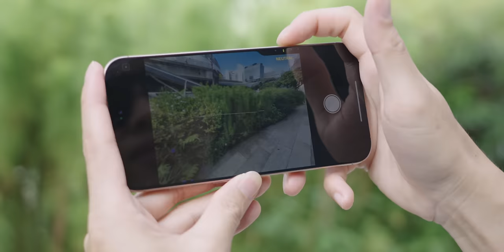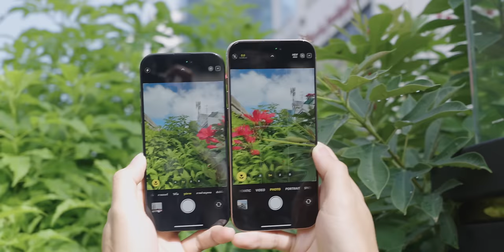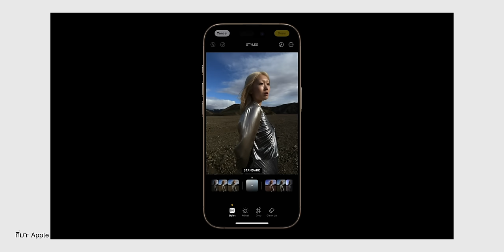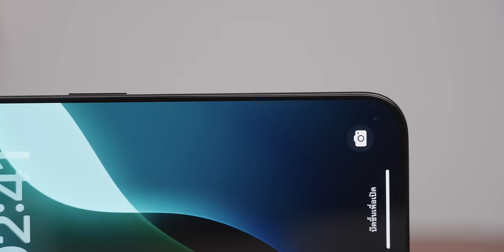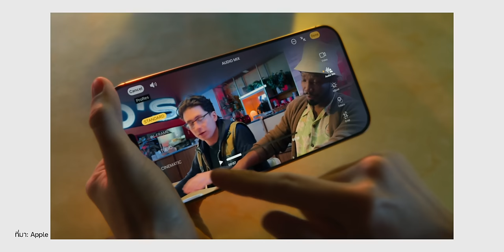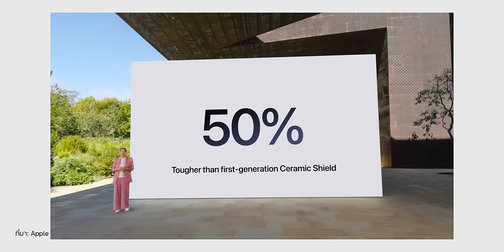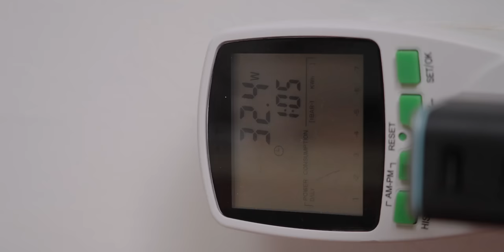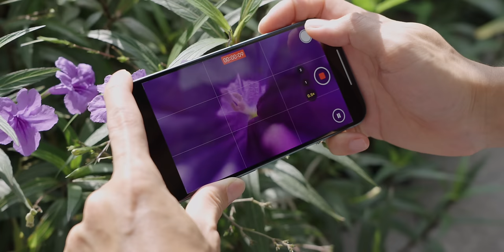รวมสิ่งที่ iPhone 16, iPhone 16 Pro “มี” แต่ iPhone รุ่นอื่น "ไม่มี"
ใครกำลังจะซื้อ iPhone 16 Series หรือซื้อไปแล้วและสงสัยว่ารุ่นใหม่นี้พิเศษอย่างไร มีอะไรในสิ่งที่ iPhone รุ่นเก่าไม่มีบ้าง มาชมข้อมูลกันได้เลย

00:00 - iPhone 16
01:04  - กล้องหลังทรงแคปซูล
02:28 - เลนส์ Fusion 48MP/
04:09 - รองรับการถ่ายภาพมาโคร
05:19 - Photographic style gen ใหม่
06:33 - Camera control
10:18 - Audio mix
11:51 - จอ 6.9 นิ้ว ครั้งแรก
12:47 - Ceramic Shield Gen 2
13:33 - ปรับดีไซน์ภายใน
15:15 - อัปเกรดความเร็วการชาร์จ
17:15 - ชิป A18 รองรับ Apple Intelligence
18:09 - สรุป

🛒 CASETiFY
Casetify ยังมีส่วนลดให้ 10%! ไปเลย
เมื่อใส่โค้ด 10IMOD สามารถใช้ได้  9 กันยายน - 31 ตุลาคม 2567

รีวิวเจาะลึก iPhone 16 / 16 Pro Max ถูกลงแต่ได้ของใหม่เพียบ! ต่างกับ iPhone 15 ตรงไหน มาดู

iMoD พาเล่นเครื่องจริง iPhone 16, 16 Pro มีอะไรใหม่ พร้อม AirPods 4 และ Apple Watch Series 10

สรุปราคา iPhone 16 ทุกรุ่น วันขายในไทย รุ่นใหม่ราคาดี รุ่นเก่าลดอย่างเยอะ!

สรุปเปิดตัว AirPods 4 ดีไซน์ใหม่ ชิปใหม่ มี ANC, AirPods Max สีใหม่ พอร์ต USB-C ชมสรุปที่นี่

สรุปเปิดตัว Apple Watch Series 10 จอใหญ่ บาง เบา, Ultra 2 เหมือนเดิม เพิ่มสีใหม่

BGM from Artlist
Turn the Lights - No Backing Vocals
Song by Yarin Primak